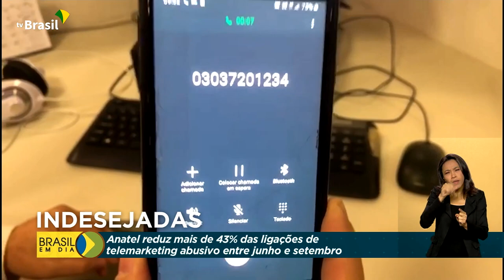Consumidor | Telemarketing abusivo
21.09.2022 -  Anatel reduz mais de 43% das ligações de telemarketing abusivo entre junho e setembro.